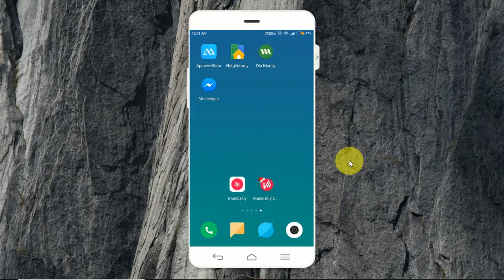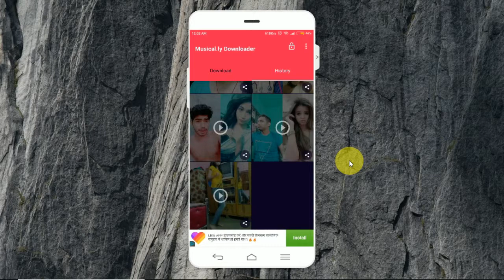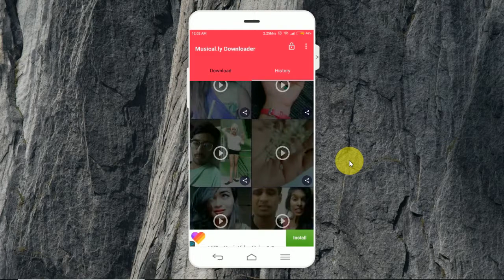MUSICALLY ভিডিও ডাউনলোড করুন সুপার স্পিডে how to download musically videos